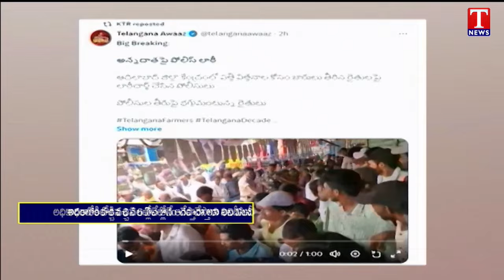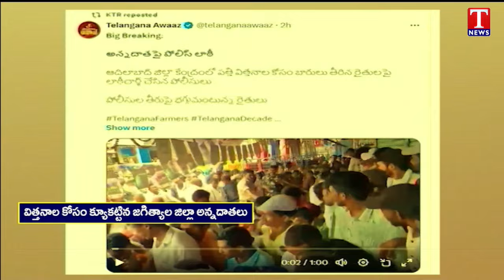Congress Govt Discrimination Against Farmers | Revanth Reddy | T News